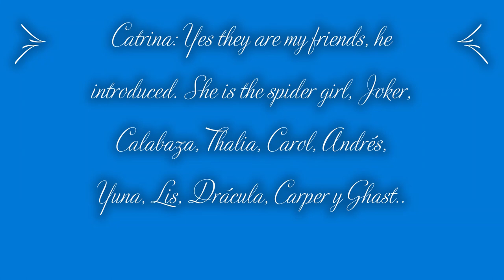OVA 14 GUSTAVO AND KATRINA´S FRIENDS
It starts with Gustavo and all his friends; what has he done around the Mini World since he began his adventure? Some friends decide to go through the forest until they reach a house, it was the house of the magician Lotte; there he meets his friends who beat Bibi Dong and start a conversation.